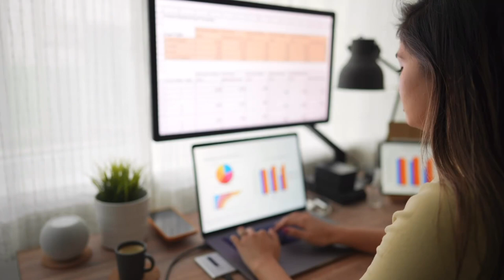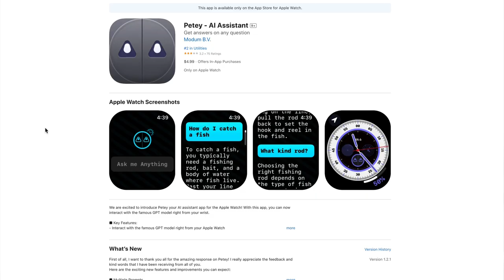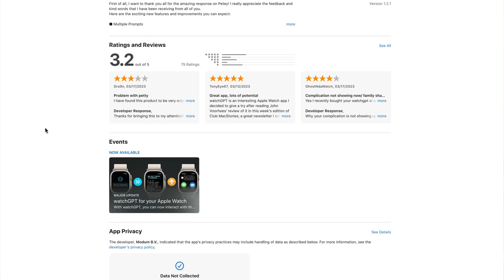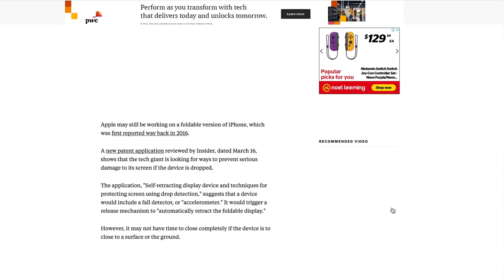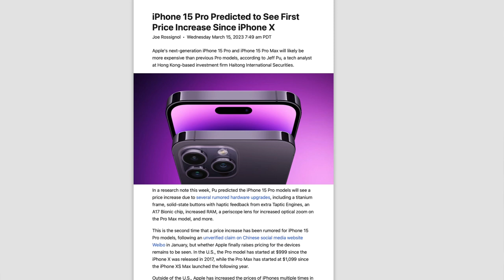AI v Apple, WatchGPT, iPhone Fold Leaks, 14 Plus & 13 Mini Showdown, Prices Soar & More!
Did AI just destroy Siri and all the other voice assistants? Check out this latest episode of A+ Weekly, with more on iPhone 15 Pro rumours, the latest iPhone Fold Patent Application, how the 14 Plus is doing against the 13 Mini, price hikes that may be coming down the line, a cute new ChatGPT app for your Apple Watch, and Apple's attempts to keep costs down without laying off their workforce.  In this video, we'll be discussing the following topics:

Timestamps
0:00 Intro
0:56 Rundown on this week’s show
1:55 Siri is broken
9:43 Apple WatchGPT or Petey
10:57 Folding iPhone patent leak
12:26 iPhone 15 Pro leak roundup
15:48 Price hikes coming?
16:51 Apple HQ cost-cutting
17:50 iPhone 14 Plus vs 13 Mini
19:33 Outro

Products and services I have made and use

Finding Calm 🧘🏽‍♂️: Managing fear and anxiety in an uncertain world (Amazon)
The Little Book of Sleep 😴 (Amazon)